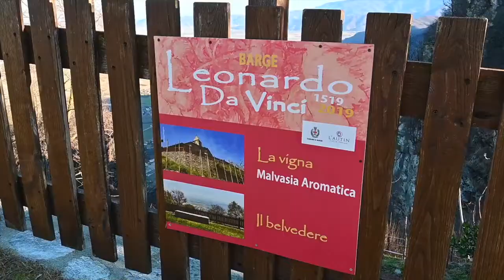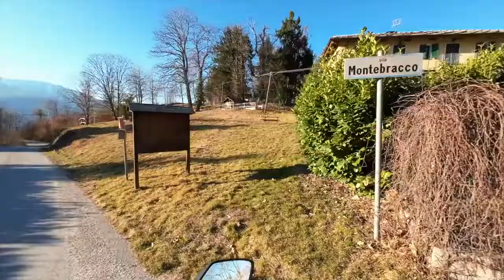Honda sul Monte Bracco.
Pubblico con piacere, anche sul mio canale,  il video dal titolo: HONDA AFRICA TWIN CRF 1100 DCT ADEVENTURE SPORTS sul Monte Bracco by moto it,
Si tratta del primo filmato della serie che abbiamo chiamato "I video di Fabry & Fabry", realizzati da Fabrizio Gillone per moto.it,  ripercorrendo alcuni dei percorsi descritti nei libri di Fabrizio Bruno e con le immagini di Laura Osti.